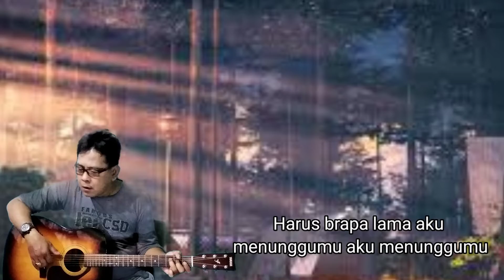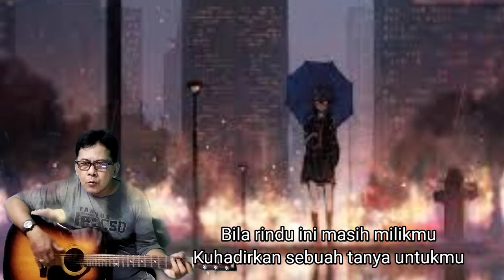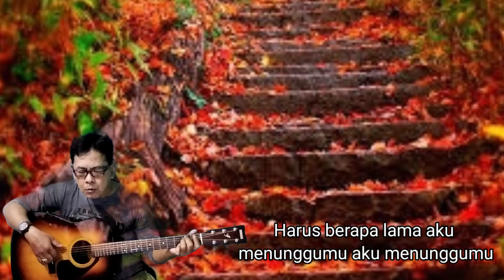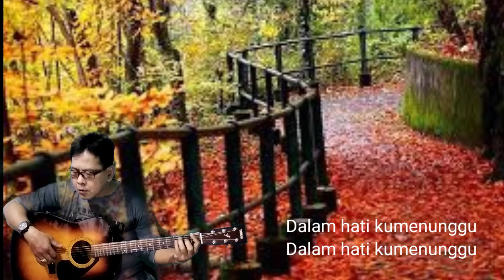Menunggumu Noah Lagu Terbaik dari Peterpan cover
cover arman Lagu Noah
Menunggumu
Noah
Didalam sebuah cinta terdapat bahasa
Yang mengalun indah mengisi jiwa
Merindukan kisah kita berdua
Yang tak pernah bisa akan terlupa
Bila rindu ini masih milikmu
Kuhadirkan sebuah tanya untukmu
Harus brapa lama aku menunggumu aku menunggumu
Didalam masa indah saat bersamamu
Pandangan matanya menghancurkan jiwa
Dengan segenap cinta aku bertanya
Dalam hati kumenunggu
Dalam lelah kumenunggu aku
Dalam hati kumenunggu
Dalam lelah kumenunggu aku masih menunggu
Harus berapa lama aku menunggumu aku menunggumu
Dalam hati kumenunggu
Dalam lelah kumenunggu
Dalam hati kumenunggu
Dalam lelah kumenunggu
Dalam tangis kumenunggu
Dalam sedih kumenunggu
Dalam hati kumenunggu
Sumber: LyricFind